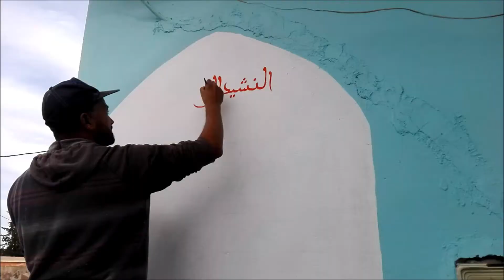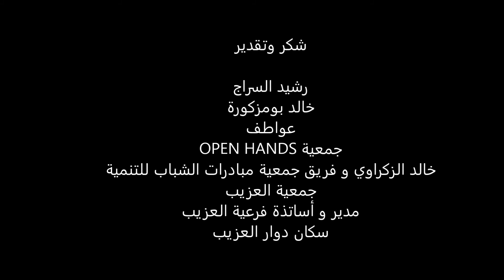نشاط فني لفائدة تلاميذ فرعية العزيب جماعة وزكيتة ب تاريخ 26 و 27 دجنبر 2020